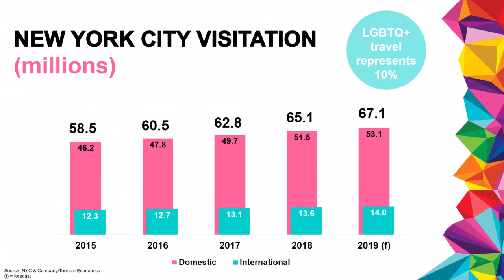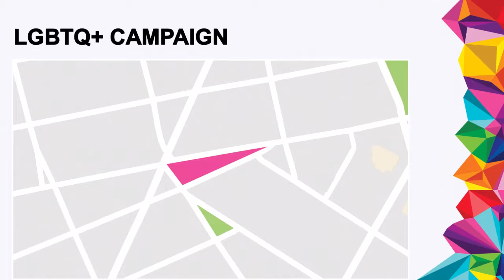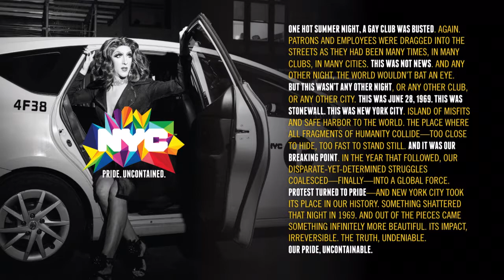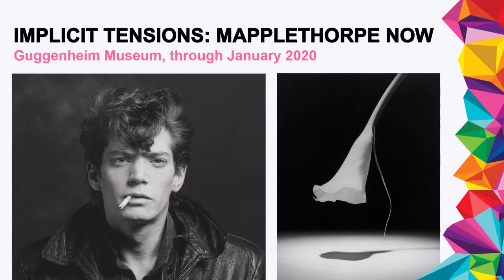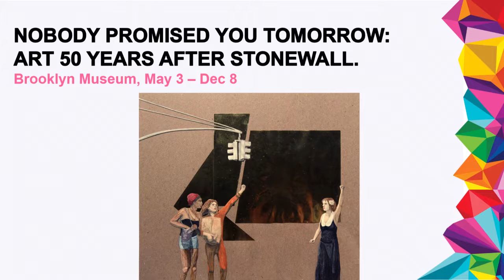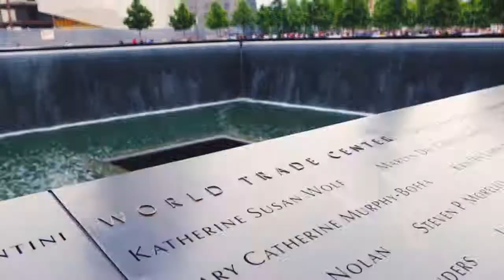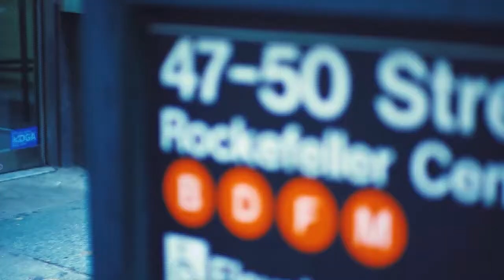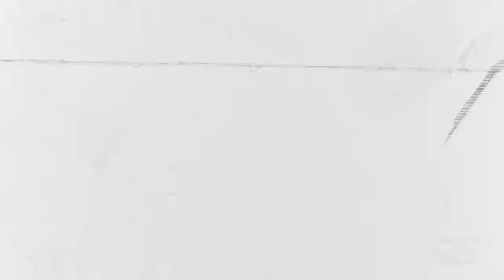IGLTA 2019 - NYC Welcome by Fred Dixon, President & CEO, NYC & Company.